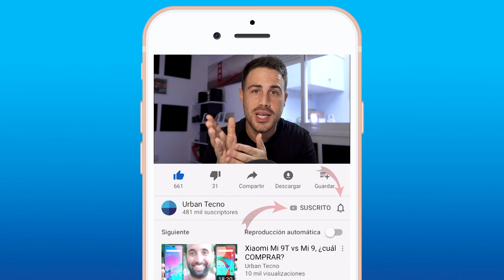Cómo SACAR AGUA de los ALTAVOCES del movil FÁCIL 2024!!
En este vídeos vamos a SACAR el AGUA o el POLVO de tu móvil de manera rápida y sencilla. Son APLICACIONES GRATUITAS para LIMPIAR tu TELEFONO de agua y que expulse toda la suciedad. Así podrás solucionar los problemas con el altavoz o bocina de tu teléfono / celular de manera casi mágica.

 como expulsar agua de mi movil, se me ha mojado el móvil, móvil mojado, como expulsar agua del iphone, como sacar agua del iphone